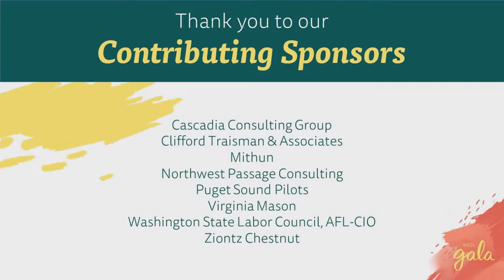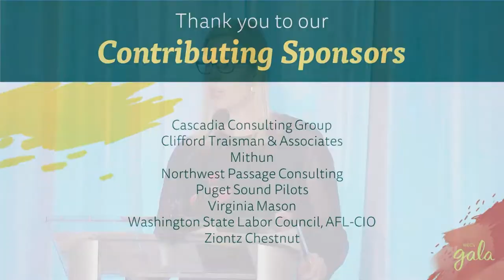WEC's Gala 2019 | Becky Kelley and Julie Colehour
Washington Environmental Council president, Becky Kelley, and WEC Board Chair, Julie Colehour, sets the context for the evening, introduces the speakers for the evening, and make some acknowledgements, including a celebration of Helen Engle, the former WEC board chair.